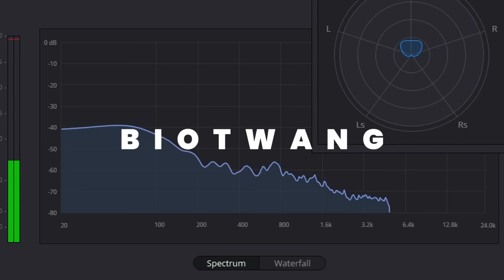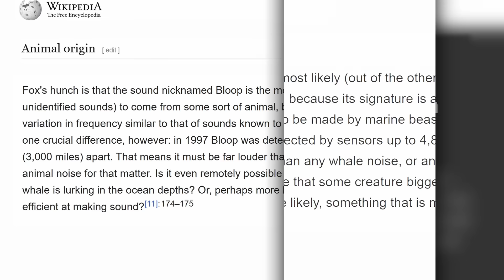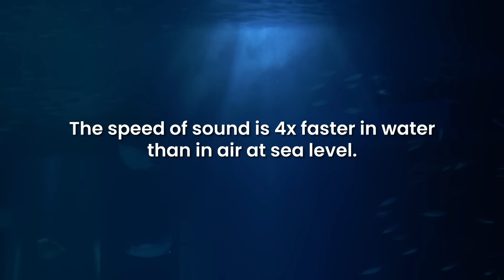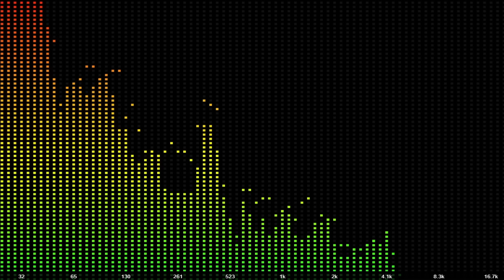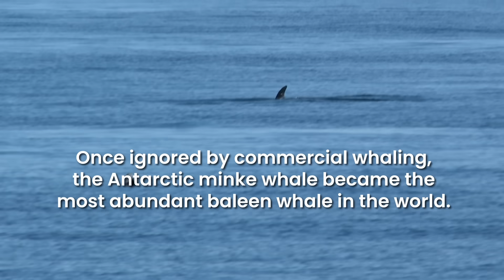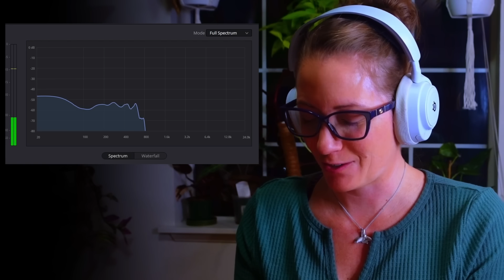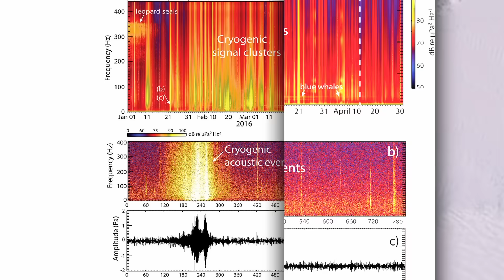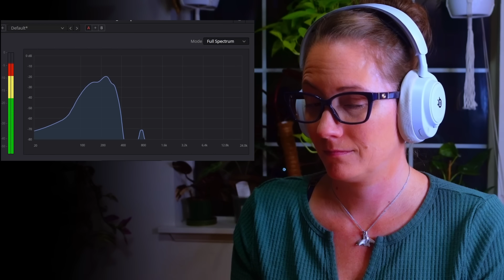Unidentified Deep Sea Sounds Finally Explained by Marine Biologists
For years, mysterious sounds were recorded near the Mariana Trench that defied explanation... until now. A marine biologist reacts to the surprising origins of three previously unidentified sounds from the deep sea.

00:00 - Unexplained Deep Sea Sounds
01:37 - Why Marine Creatures Rely on Sound
03:34 - Biotwang Sounds From the Mariana Trench
05:07 - Biotwang Identified as Bryde's Whale
06:44 - Largest Unexplained Ocean Mystery is a Minke Whale
09:07 - The Bloop and Other Deep Sea Sounds
11:07 - The Bloop Was an Icequake
12:28 - Marine Biologist Reacts to Unidentified Deep Sea Sounds

These deep sea sounds are not man-made. Their acoustic signature is natural, and in many cases, biological. The most famous unidentified deep sea sound is The Bloop. A researcher at NOAA believed the sound profile resembled a living creature, with one crucial difference… it was so loud that it was picked up by underwater microphones across the Pacific, more than 3,000 miles apart. Making it one of the loudest sounds ever recorded. "Far more powerful than the calls made by any animal on Earth.”

The biotwang was originally recorded in 2014 near the Mariana Trench. At first, researchers couldn’t identify its source but they believed it was a marine mammal. Which might be surprising because the last section of the biotwang really does sound synthetic.

For decades, the bio-duck was recorded in the southern ocean but the animal producing it was a complete mystery. “The enigma surrounding the sound was further deepened by its discordant seasonal occurrence patterns.” The bio-duck can be heard year-round in the Antarctic. In the winter and spring, it occurs simultaneously in the eastern Weddell Sea and off Western Australia. This indicates it either has an extremely widespread distribution, or a year-round presence in Antarctic waters by one segment of the population and a seasonal migration pattern by another. One animal that fits this pattern, is the Minke whale...

Additional Imagery
NOAA Fisheries
NASA
Voice of America Radio
US Navy